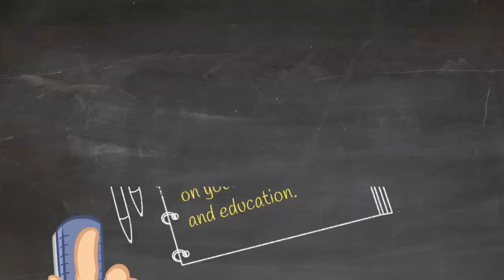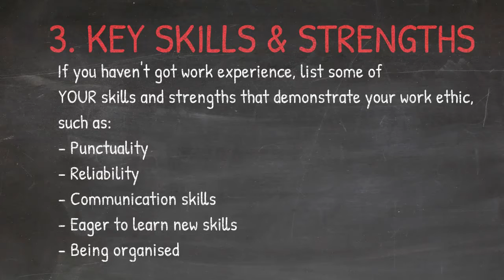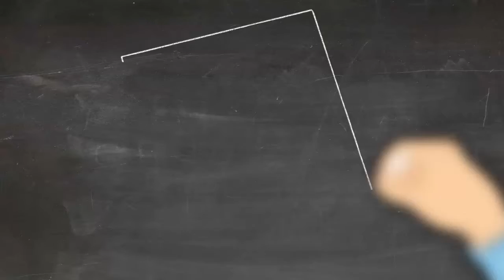How To Write A Resume - Job Ready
Short video with some helpful tips on making sure you are job ready and how to write a resume.